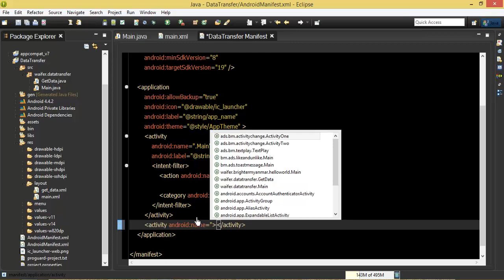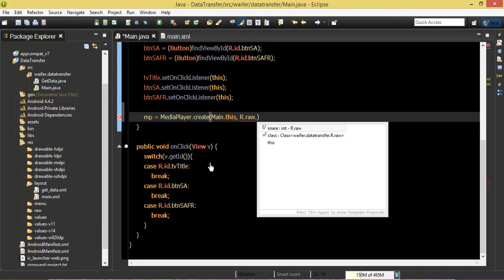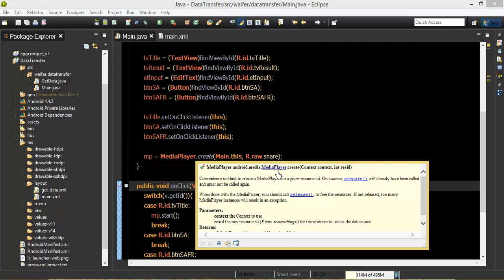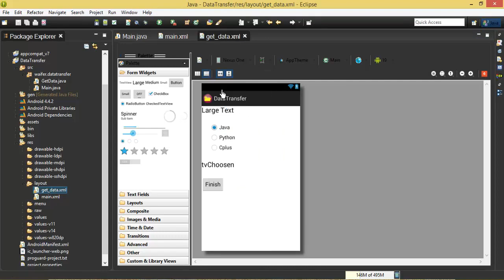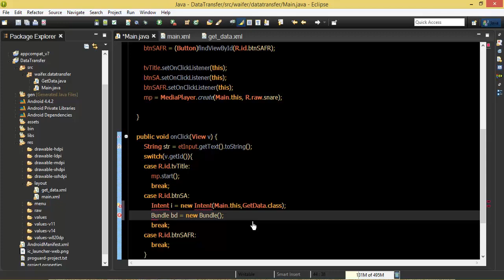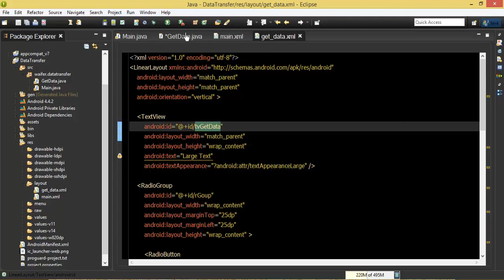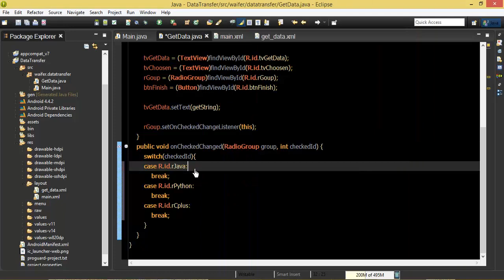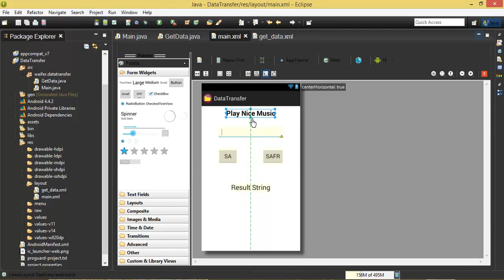Android #20 DataTransfer Activity YouTube